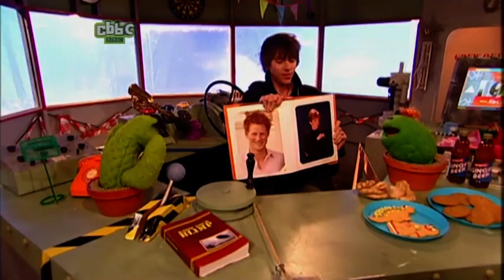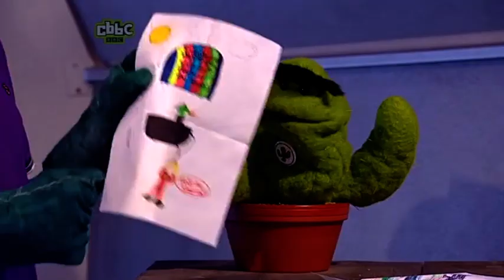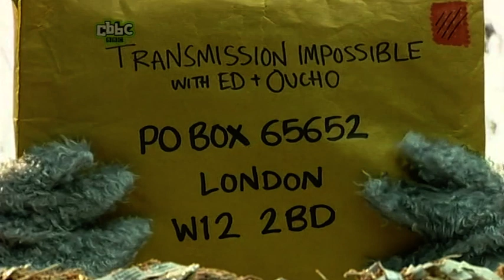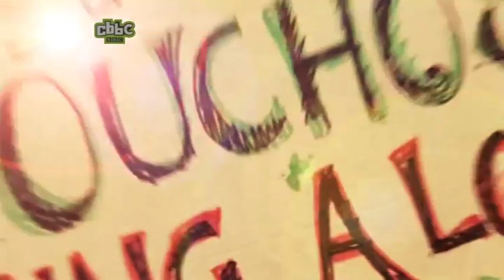'Transmission Impossible with Ed and Oucho' - Episode 6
First broadcast on CBBC on Sunday 31 May 2009. Filmed at Pinewood Studios. Starring Ed Petrie and Warrick Brownlow-Pike. Guest starring Phil Fletcher (aka Hacker the Dog) as Uncle Fronk. Thanks to Lewis McCabe for archive.